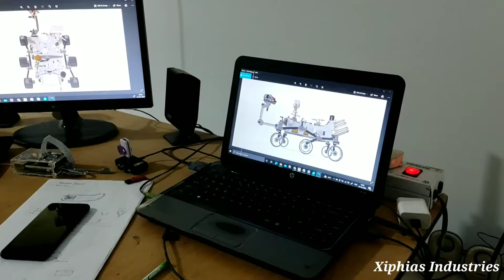असम के गांव में आर एंड डी लैब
Mr Javed Akhtar Barbhuiya is an Agricultural Engineering graduate and M.Tech pursuing student from Assam University Silchar. He is one of the dynamic people from Assam with a scientific temper. He is very much inspired by Sir C.V Raman an independent researcher who won the first Nobel prize from Asia in physics in 1930. Javed is so much inspired by him that he has set up his own research lab by his own effort. Javed has completed his schooling at Kendriya Vidyalaya after that he pursued a diploma in mechanical engineering from Silchar polytechnic.
He is one of the brightest students known for his engineering project building skills. He learnt Advance CAD modelling on his own. He is also having a good command of electronics and computer science as he believes that pure mechanical engineering may not have that much value unless it is integrated with electronics and computer science.
Now he has mastered this domain and can design, fabricate and test all types of engineering prototypes. His project has been selected for the national level 3 times. Recently his project secured 3rd position in India International Science Festival 2020 (IISF)  under the Atmanirbhar Bharat category and also secured 5th position in IISF 2021.